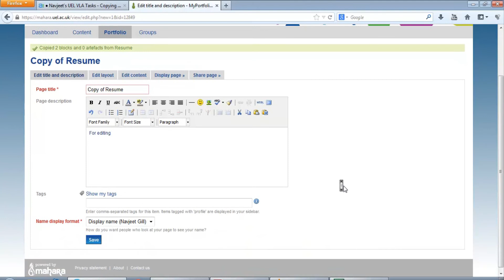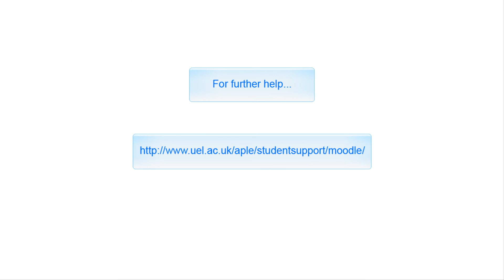MyPortfolio - Copy and edit a portfolio page Download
This video is on copying and editing a page in MyPortfolio. This can be used to copy your own page or the one that has been shared with you by your lecturer.